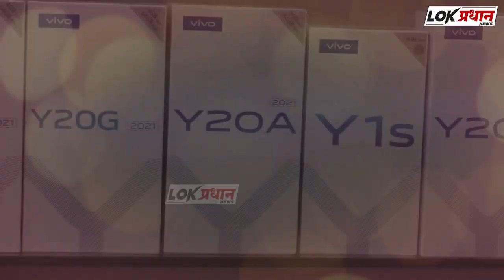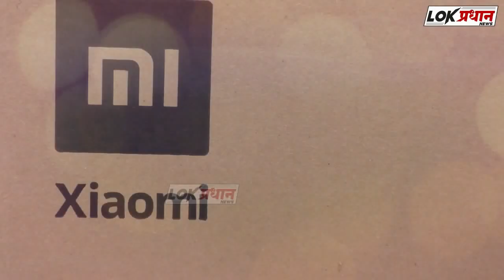मंगळवेढा तालीम गणेशोत्सव मंडळातर्फे लसीकरण शिबिर;उपायुक्त पांडेनी केली मंडळाच्या कार्याची स्तुती